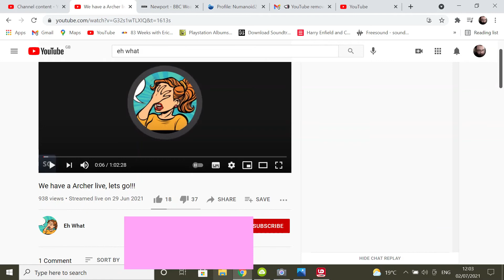Youtube's Double Standards!!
Love you too youtube. 😂🙄